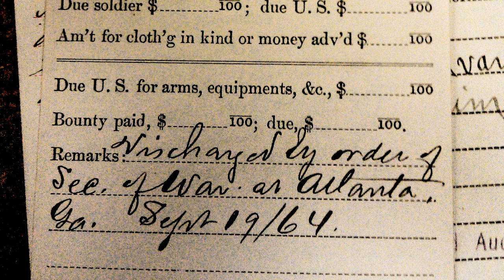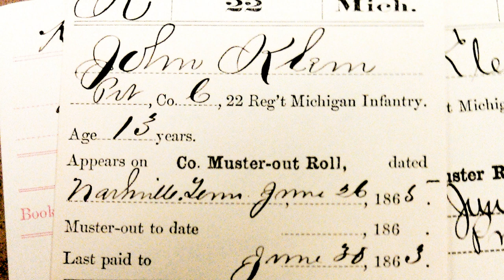AF-267: John Clem: The Unsung Heroes of the Civil War | Ancestral Findings Podcast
John Clem was the youngest soldier to serve in the Union during the Civil War, becoming a drummer boy at only ten years old. John Clem was also the youngest noncommissioned officer in US military history. He made a lifelong career out of the Army. Join me today on the Ancestral Findings Podcast to learn more about this remarkable young Civil War hero boy.